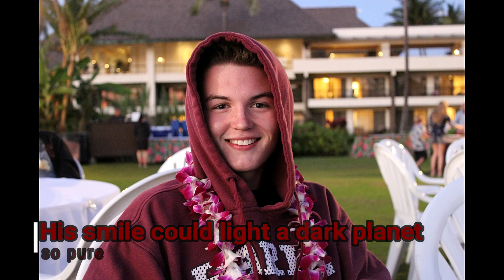i love u boo...